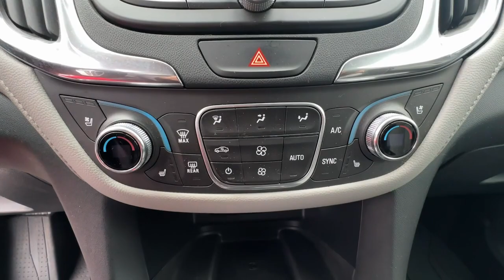2020 Chevrolet Equinox Carrollton, Franklin, Atlanta, Marietta, Newnan, GA RC1021A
Silver Ice Metallic Used 2020 Chevrolet Equinox Premier available in Carrollton, Georgia at John Thornton Cadillac Buick GMC. Servicing the Franklin, Atlanta, Marietta, Newnan, GA.

Recent Arrival! Thank you for considering this beautiful 2020 Chevrolet Equinox Premier finished in stunning Silver Ice Metallic with Medium Ash Gray w/Premium Cloth Seat Trim.brbrbr26/31 City/Highway MPGbrbrbrWe are your premier Carrollton GA Cadillac dealership. John Thornton Cadillac Inc. Is family owned and it is our goal to provide you with an excellent purchase and ownership experience. We also proudly serve Douglasville Cadillac customers. Whether youre searching for a new or used car near Douglasville or Bremen researching financing options or looking for a quick quote on a car truck or SUV the friendly yet professional staff at our Carrollton Cadillac dealership is ready to provide you with all the help you need. We are proud to serve Bremen Cadillac customers. We have served as your premier Cadillac dealer for the entire West Georgia area for over 45 years.brbrAwards:br  * 2020 IIHS Top Safety Pick with specific headlights